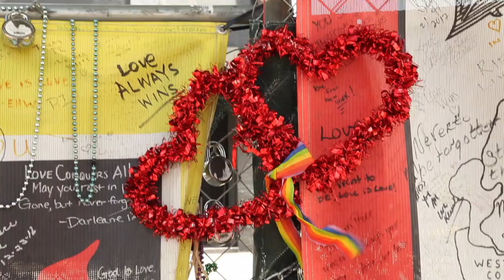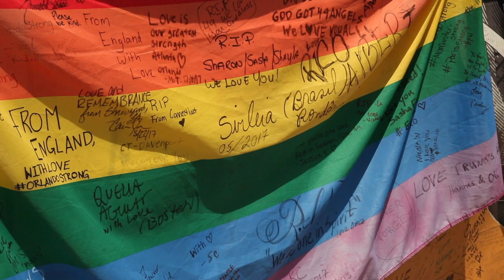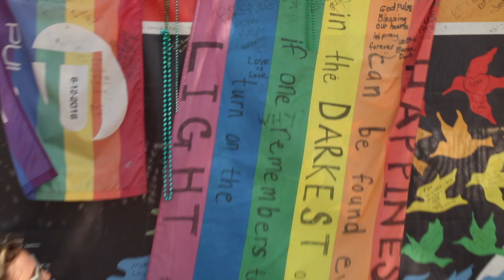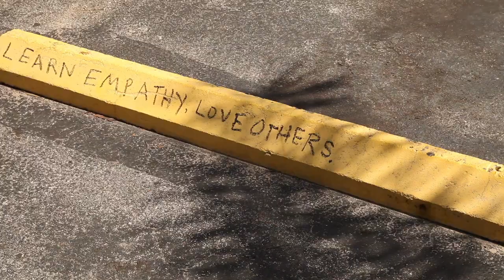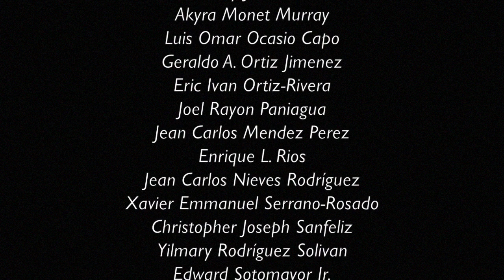Hummingbird – The Night OWLZ tribute to Pulse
This song and video are dedicated to the families and friends of the 49 angels lost one year ago.  It is a song to celebrate the love we share, the love that grew amidst the devastation.

In the words of John Mark Green: "This world may bring deep darkness, but we are the bearers of light.  We'll join our flames together, and shine in the blackest of nights."

We hope that our light beams bring you peace on the anniversary of that night's darkness.